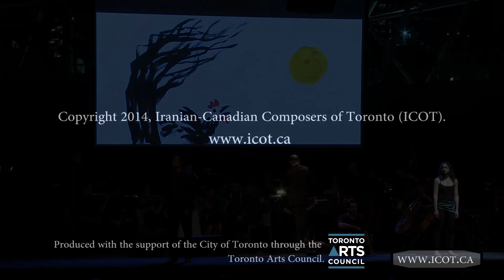Excerpts of Afarin Mansouri Tehrani compositions from Operatic Narration of Arash the Archer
Operatic Narration of Arash the Archer
Selected Compositions by Afarin Mansouri Tehrani
Tirgan Festival - West Jet Stage - July 18, 2013
By Iranian-Canadian Composers of Toronto, [ICOT.ca]
Featuring ICOT Symphony Orchestra, Choir and Narrators
Based on Arash-e Kamangir (Arash the Archer) by Siavash Kasrai
Conductor and Music Director: Maziar Heidari
Solo Soprano: Kamelia Dara
Director, Stage Director, and Dramaturge: Siavash Shabanpour
Illustrator: Touka Neyestani
Actors: Pooria Fard, Ghazal Parto, Mahmoud Ramezani, Siavash Shabanpour, Shadi Shahkhalili
Lighting Designer: Raha Javanfar
Orchestra Manager: Saman Shahi
Sound Designer: Pouya Hamidi
Assistant Sound Designer: Sina Shahrestani
Costume Design: Farnoosh Talebpour
Projections Designers: Raha Javanfar, Pouyan Jafarizadeh
Photographer: Zahra Saleki
Production Manager: Arsalan Alizadeh
Stage Manager: Mira Ray
Cinematographer: Mehran Jabbari
Video Director and Producer - Yazdan Tabrizi
Camera Operators - Luke Nater
Howard Wan
Artem Pashkevic
Ira Miller
Mohsen Nazeri
Video Shader - Evan Rolfe
Switcher - Arya Tavasoli
Web Stream Operator - Erwin Lievre
Production Assist - Maryam Mahini